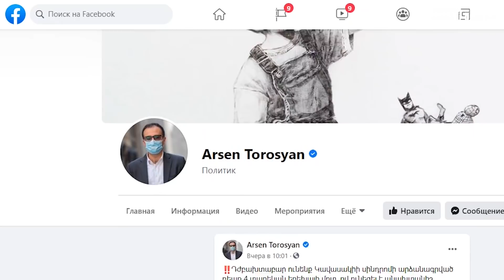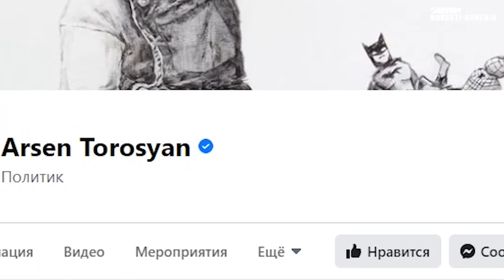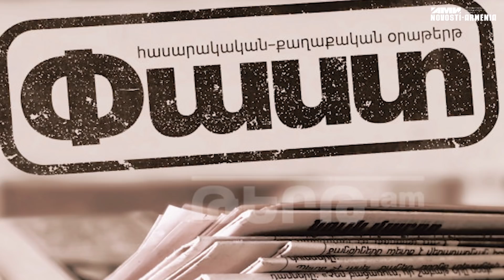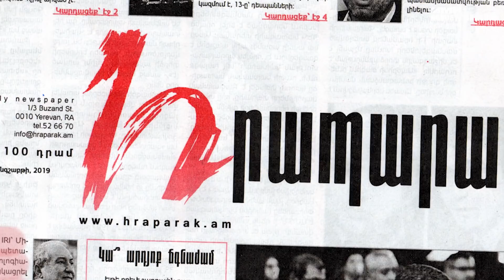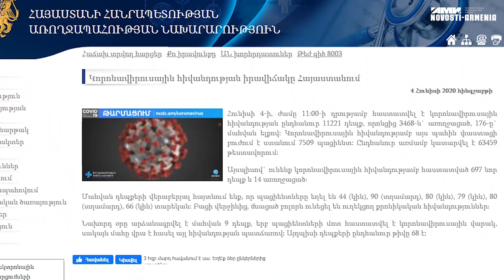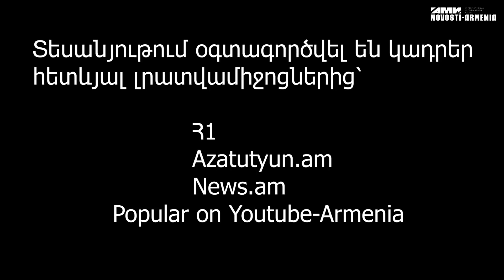Հայաստանում գրանցվել է մանկական վտանգավոր հիվանդության առաջին դեպքը. Որքանո՞վ է մահացու այն